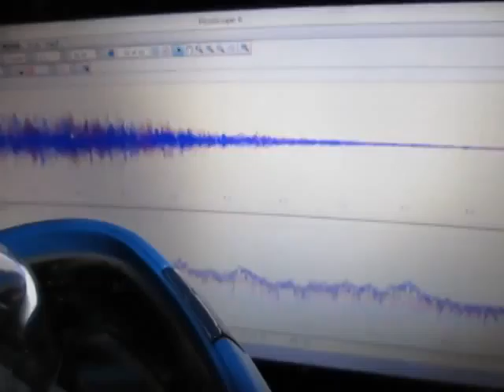超音波「音圧測定装置（超音波テスター）」の実験動画超：：音波洗浄器